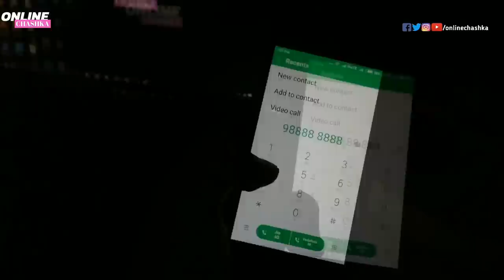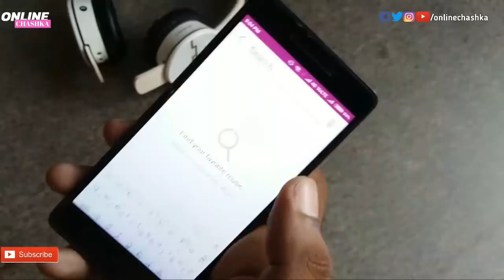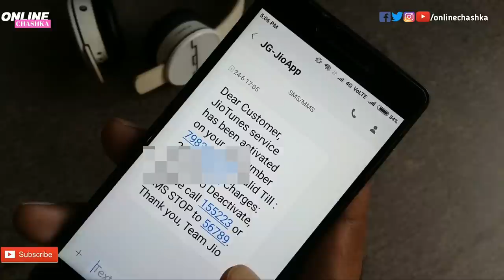How to Set Free Jio Caller Tune | Jio Music App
How to set Jio Caller Tune using Jio Music App

Hello friends kafi log Jio ka sim use kar rahe hai but dosto abhi tak nahi pta hai kafi logon koke jio apne users ko free mein caller tune provide kara rha hai toh dosto aaj iss video mein apke liye le ke aya hu pura process kaise aap bhi free mein jio tune ko set kar sakte hai asha karta hu apko ye video pasand ayegi thanks for watching video plz like and share with friends and plz subscribe zarror kar dijiyega channel ko...

plz support...